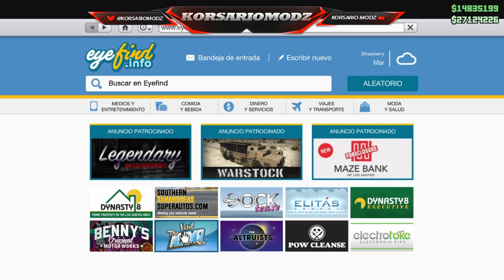(PARCHEADO) TRUCO GTA 5 DUPLICAR *SOLO* PLACAS LIMPIAS-FUNCIONA SIEMPRE CON/SIN TERRORBYTE PS4-XBOX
(PARCHEADO) DUPLICAR SOLO PARA XBOX Y PS4 100% FUNCIONANDO!
Canción de la intro: "Russ - Pull The Trigger"
💰DONACIONES 💰

sεяα dεnunciαdα.

NUEVO DLC GTA 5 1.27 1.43 todo gratis en gta 5 dinero infinito